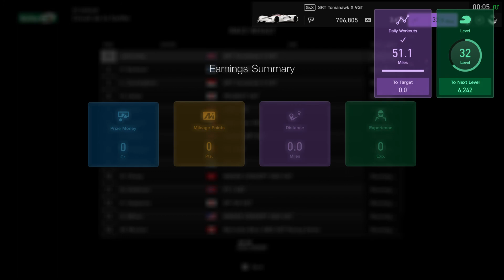Gran Turismo™SPORT race & Reward